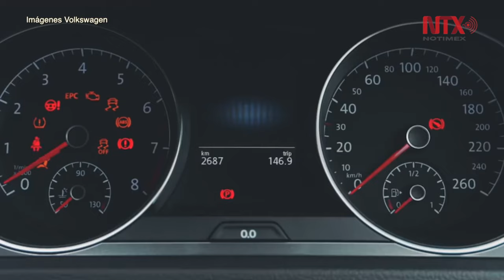Designan "Auto del año en Canadá" a vehículo fabricado en Puebla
La ensambladora alemana de vehículos en Puebla, Volkswagen de México, informó que la versión todo terreno del Golf Alltrack fue designado como el "Auto del año" por parte de la Asociación de Prensa Automotriz de Canadá.